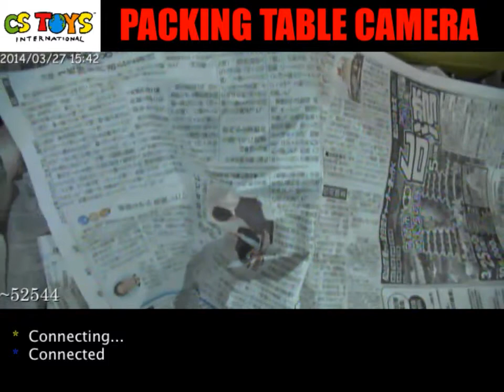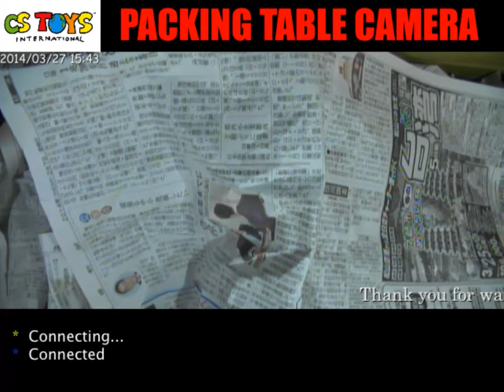Recorded on 2014/03/27 YT Packing Video Description